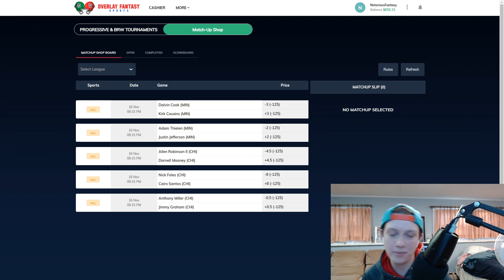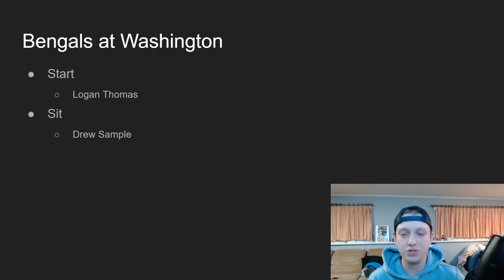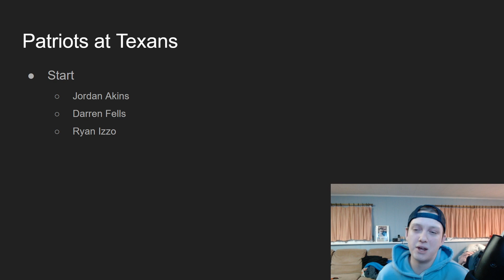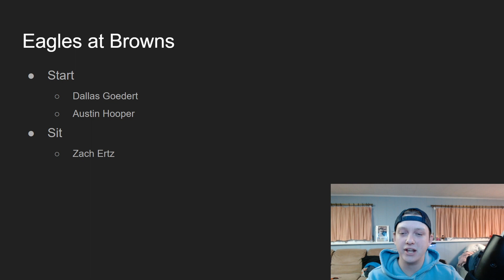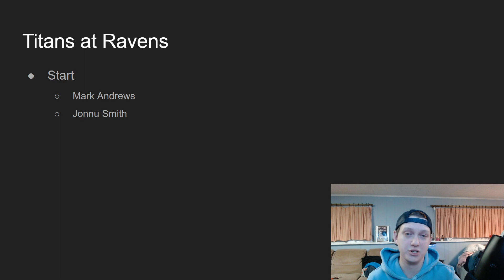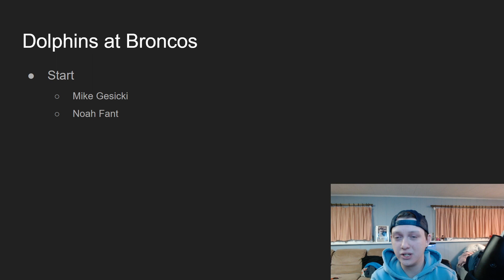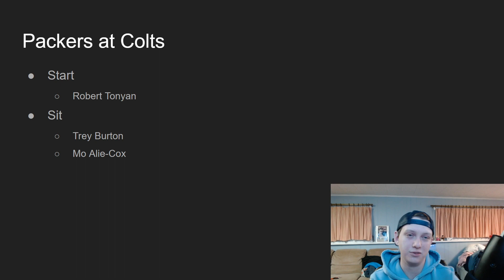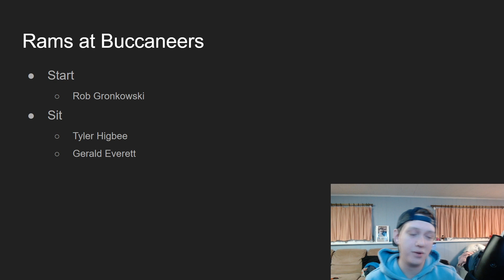2020 Fantasy Football - Week 11 Tight Ends - Start or Sit (Every Match Up)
2020 Fantasy Football - Week 11 Tight Ends - Start or Sit (Every Match Up)

In this video I talk about week 11 of the 2020 fantasy football season. I go over each match up of week of the NFL season, talking about tight ends. I go over which tight ends I would want to start and which tight ends I want to sit for week 11 of the fantasy football season.